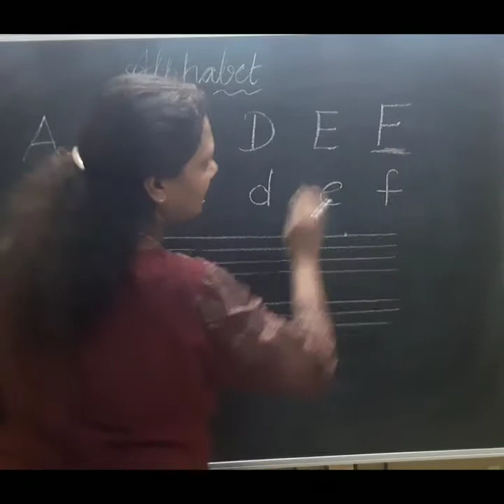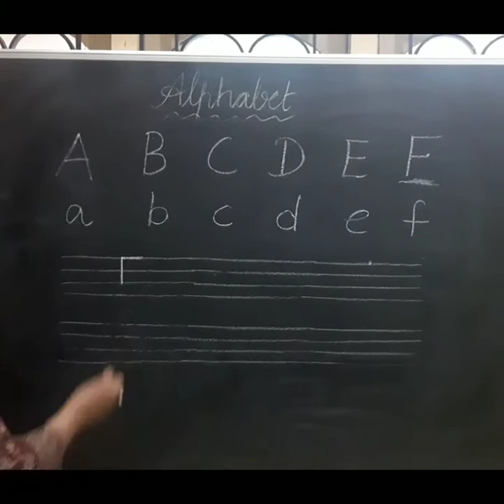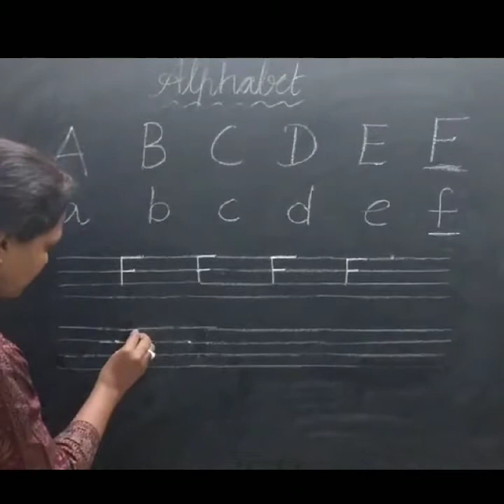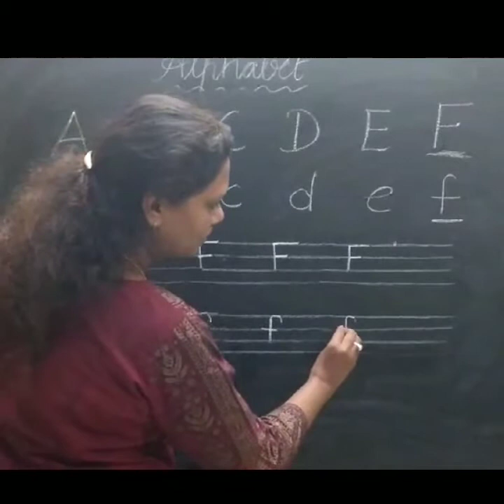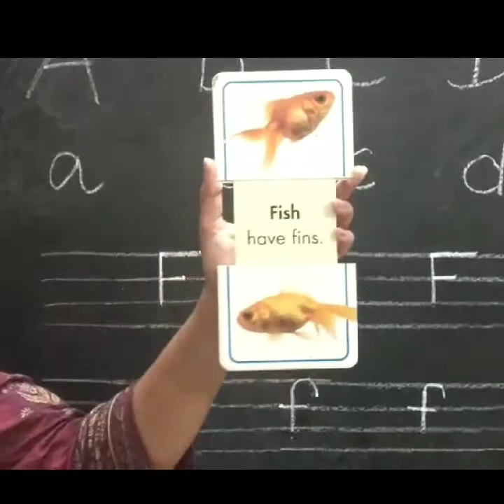JULY SYLLABUS | LKG | WEEK 2 | DAY 5 | LESSON 1 | ENGLISH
ALPHABETS - WRITING - "Ff"